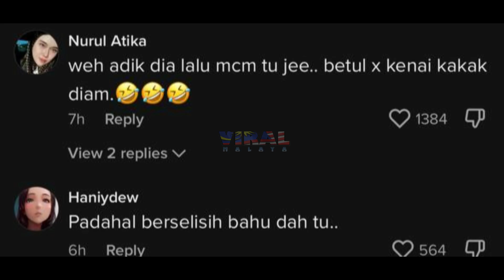BILA KAKAK TUNGGU ADIK BALIK SEKOLAH, APA JADI LEPASTU BIKIN RAMAI TERGELAK....